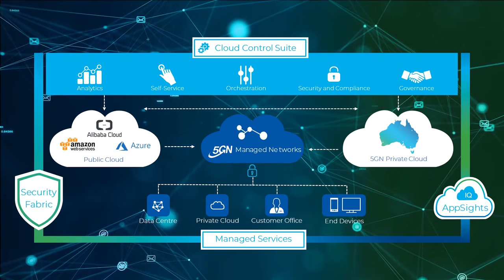5G Networks Colocation Data Centres Australia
Cloud Federation Services

5GN Cloud is our private cloud platform which is the key feature of the 5GN Cloud Federation multi-cloud ecosystem that seamlessly integrates globally recognised hyper-scalers such as Alibaba, AWS and Azure with high speed connectivity and market leading data centres.

5GN Cloud is locally hosted in the 5GN data centres across Sydney, Melbourne, Perth and Adelaide. The solution creates simplicity, flexibility and control for organisations seeking to optimise cloud technologies for modernising existing infrastructure or updating legacy digital operations.

The 5GN Cloud Federation offers customer choice and the flexibility to deploy workloads across multi-cloud architectures. Public and private clouds are easily managed in combination with data centres and networks, enabling you to deploy workloads across any of the platforms within the federated marketplace.